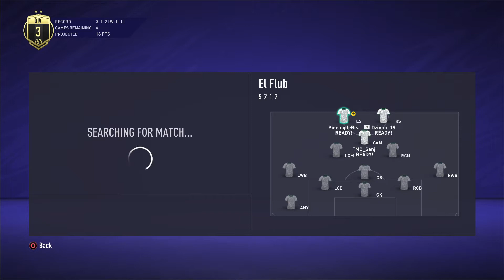FIFA 21_20210418232305